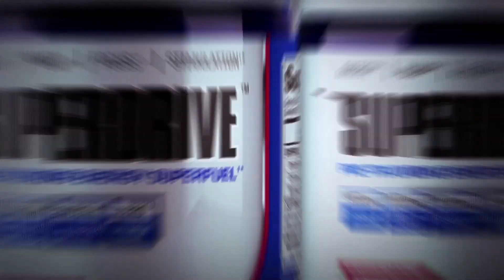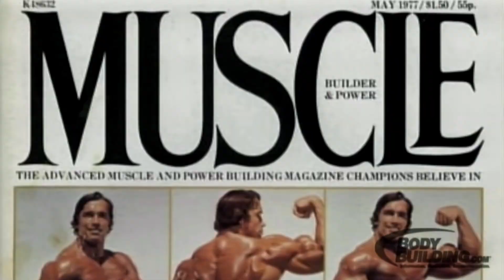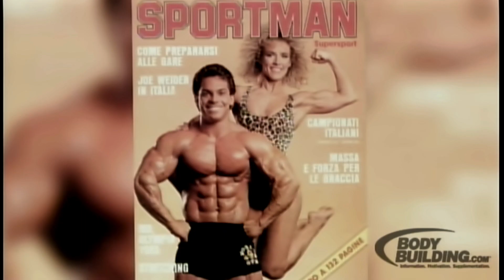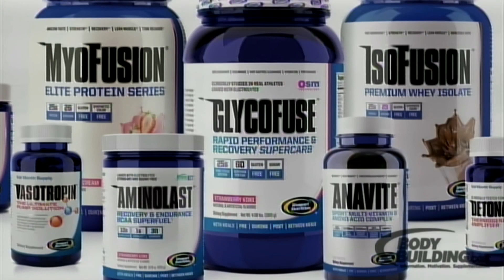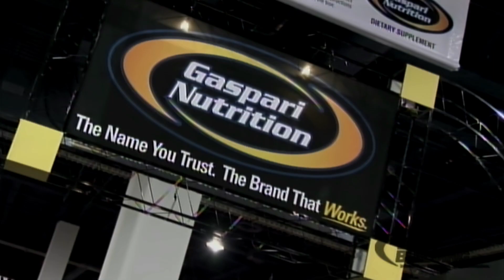Part 1: Rich Gaspari, 2013 Arnold Schwarzenegger Lifetime Achievement Award Winner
Rich Gaspari, winner of the first ever Arnold Classic in 1989 was awarded with the 2013 Arnold Schwarzenegger Lifetime Achievement Award at the 25th Anniversary of the event in Columbus, OH. Part 1 of 2.